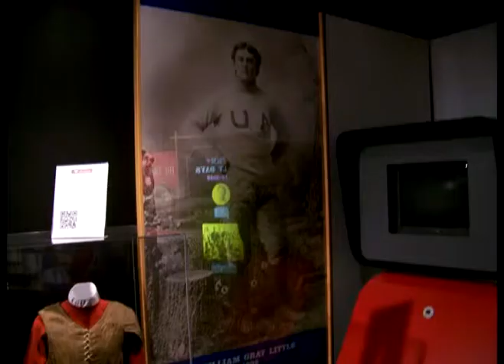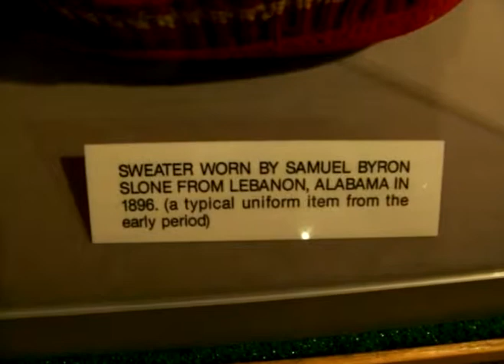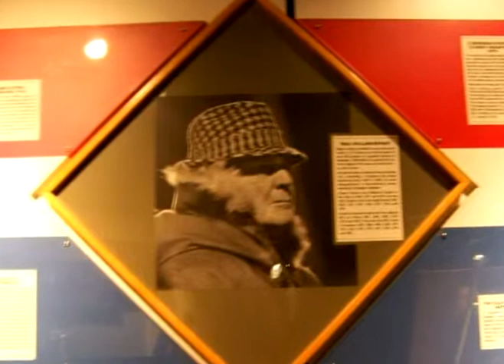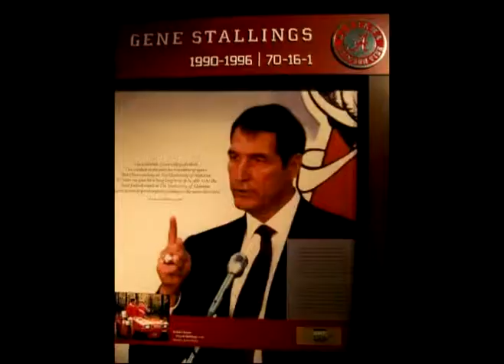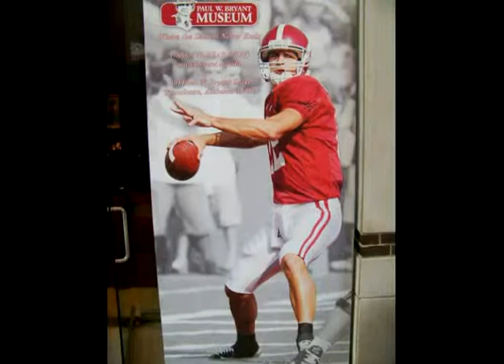Paul "Bear" Bryant Museum University of Alabama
Paul W. Bryant Museum University of Alabama

Celebrate more than 100 years of Crimson Tide football, revealed through photographs, uniforms and sports memorabilia. State-of-the-art videos display highlights of Bama coaches, players and unforgettable plays. "Where the season never ends!"

This is Part One of a three-part series of videos from the Tuscaloosa area.